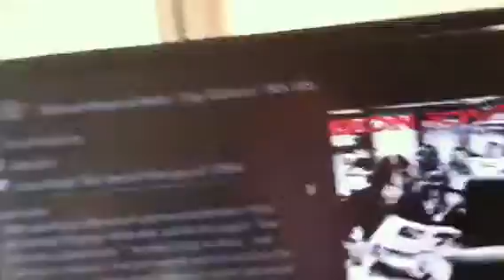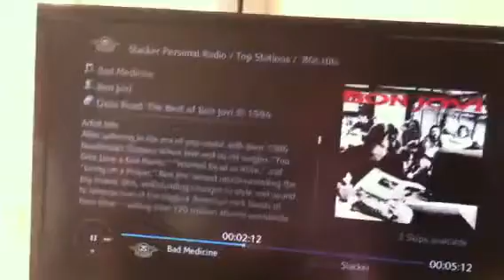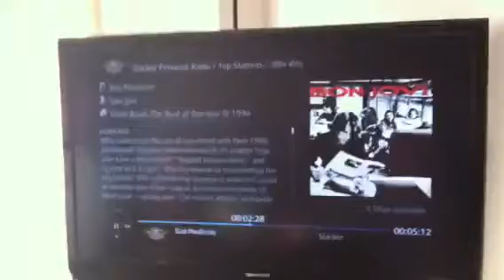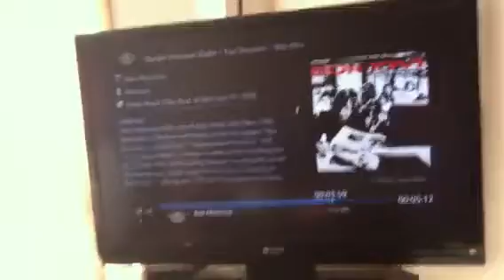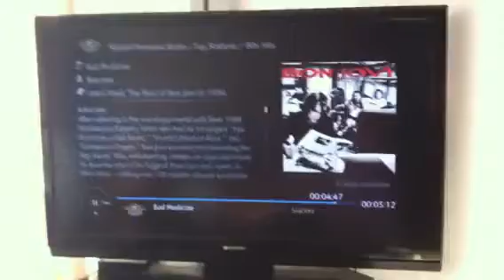Kisha Jagger's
Bonjovi